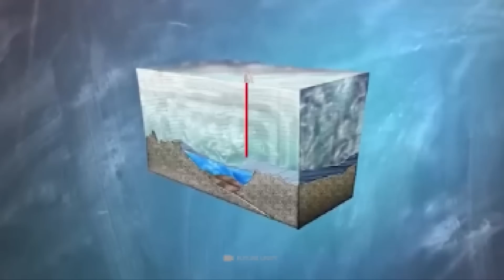Una nuova incredibile scoperta sotto l'Antartide sconvolge tutti gli scienziati!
Avete sempre voluto sapere quali segreti quasi incredibili si nascondono davvero sotto i ghiacci eterni dell'Antartide? Allora siete fortunati ad aver cliccato sul nostro video di oggi! Dalle creature impossibili della giungla antartica ai mondi subacquei segreti, vi mostriamo quali incredibili creature e strutture sono realmente dormienti al Polo Sud.